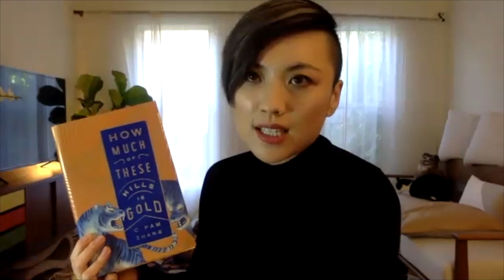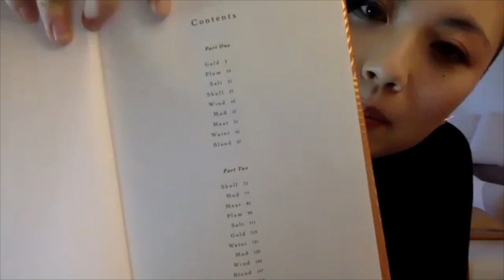HOW MUCH OF THESE HILLS IS GOLD | C Pam Zhang & Alice Sola Kim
We were joined by C Pam Zhang last month to celebrate the launch of her debut novel, How Much of These Hills Is Gold, with writer Alice Sola Kim.

Set against the twilight of the American gold rush, How Much of These Hills Is Gold follows two siblings on the run in an unforgiving landscape—trying not just to survive but to find a home.

Pam and Alice, thank you so much for joining us! We hope to see you again soon.